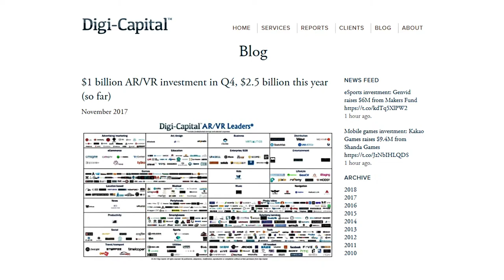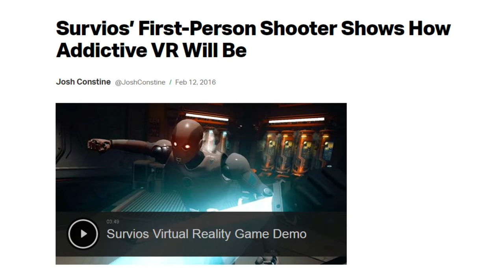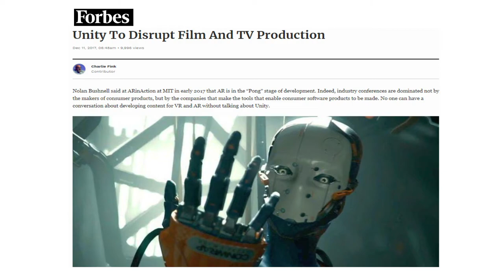VR/AR/MR - Introduction to immersive technologies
Episode 1 - In this multi-part series, Andrew Cochrane provides us with insight into the exciting and complex field of immersive entertainment and education.